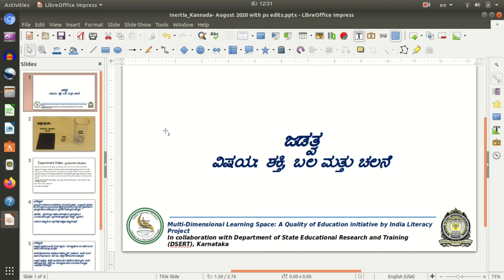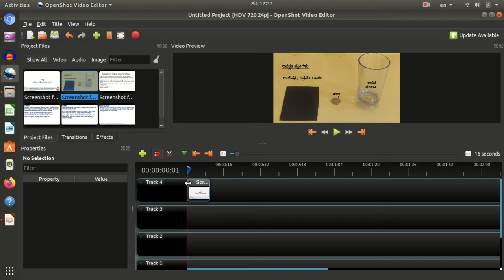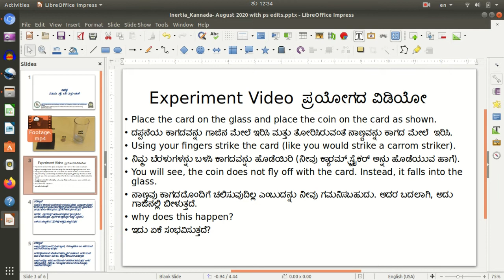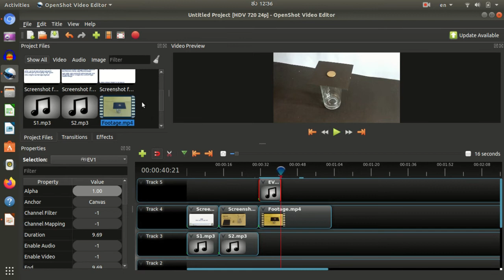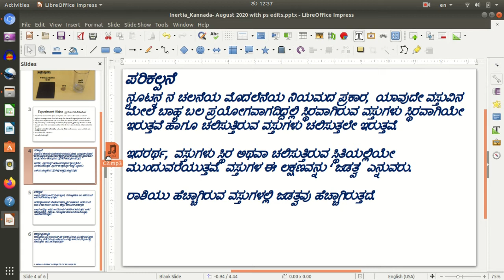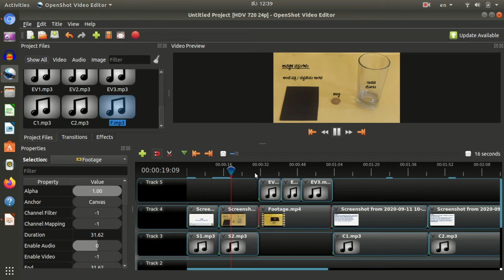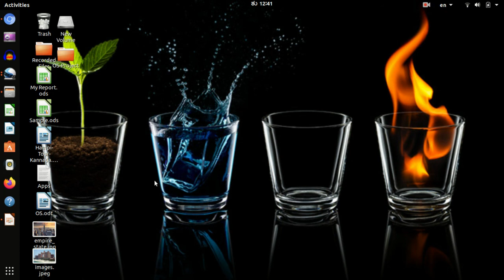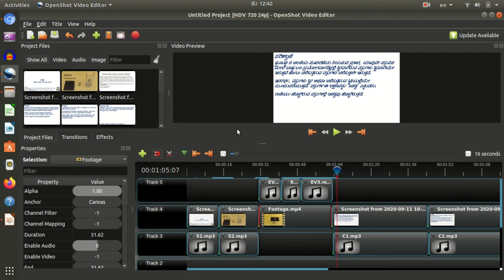OpenShot - Ubuntu - Session 8 ( Kannada )